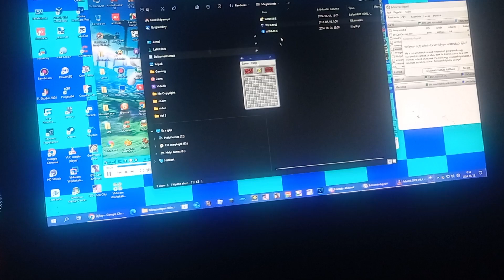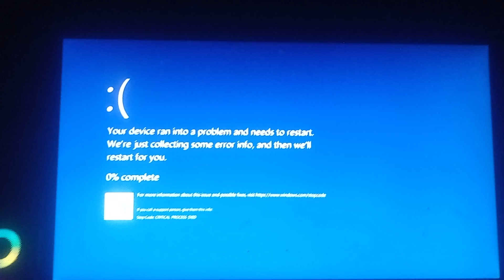Gaming has BSOD PC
PC Specs:
AS-ROCK A75M-HVS:
OS: Microsoft Windows 11 Pro Version 23H2 x64
System: To Be Filled by O.E.M
Type: x64 based PC
Processor: AMD A6-3620 APU with Radeon(tm) HD Graphics 2.20 Ghz
RAM: 16,00 GB
BIOS Mode: UEFI
Motherboard: AS-ROCK A75M-HVS
Platform: Desktop PC
Sound Card: HD Audio Device
Video Card: NVIDIA GeForce GT 610
Storage: 480GB & 960GB

eMachines E510:
OS: Microsoft Windows 7 Professional x86
System: eMachines
Processor: Intel(R) Celeron(R) CPU M560 2.13Ghz
RAM: 2,00GB
BIOS Mode: Legacy
Motherboard: eMachines E510
Platform: Laptop
Video Card: Intel GMA X3100
Storage: 150GB